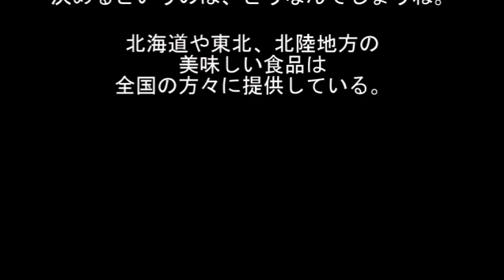（車）アウトランダー ６か月点検 良好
2022.11月